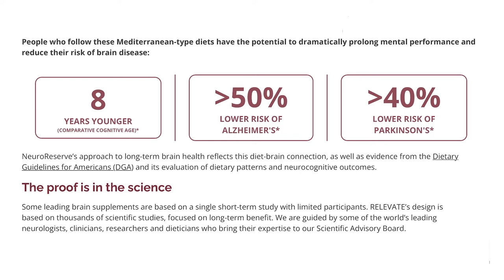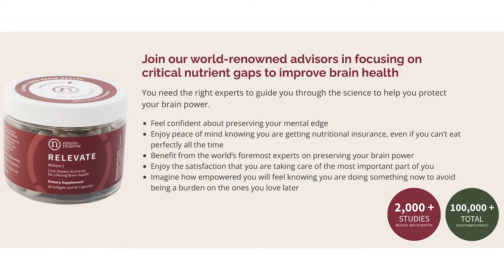What Can We Do To Prevent Dementia?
Preventing dementia is going to require a revolution in health education. We need the same type of awareness campaign we have on stopping smoking, cancer prevention, and more.

Joining me today is John Donboer, a clinical neuropsychologist specializing in geriatric neuropsychology. His professional focus is identifying and mitigating early-stage dementia. We had planned to discuss his SMART exercise program, but he's so passionate about preventing dementia we ended up discussing the general issue of dementia.

It's admirable to take your career in a non-traditional direction when you see a need going unaddressed. John feels we've gotten dementia wrong, leading us to mislead the public. Not intentionally; it's just a function of what's happening.

This conversation was fascinating, part insider information, part actionable tips. I'm confident that you'll find John as enjoyable as I did.

Podcast Links